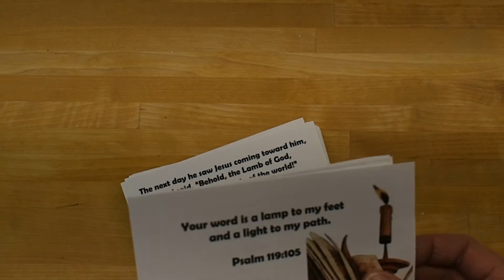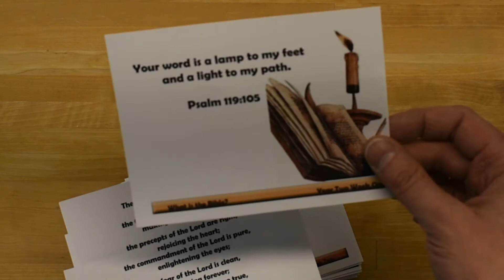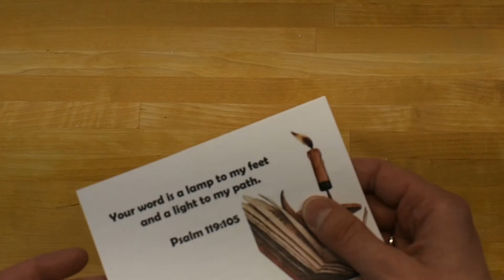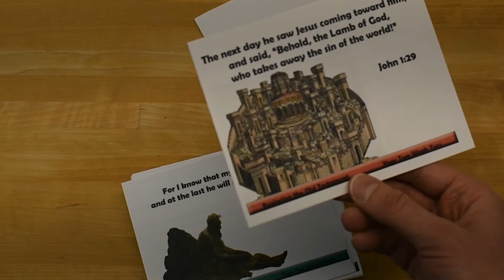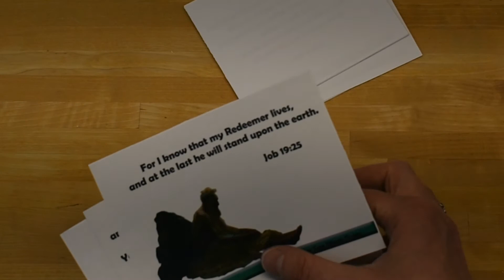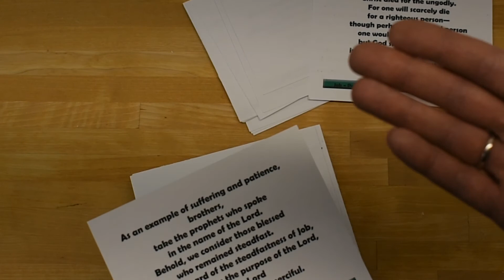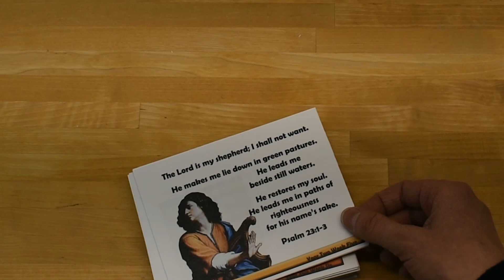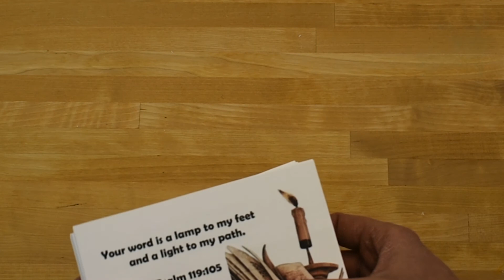Bible Road Trip Bible Memory Cards | A Closer Look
Looking for Bible memory cards for your kids? The Bible Road Trip™ Bible memory cards coordinate with the popular Bible Road Trip curriculum, used by tens of thousands of families across the globe. Check out this system to help your kids memorize Bible verses!